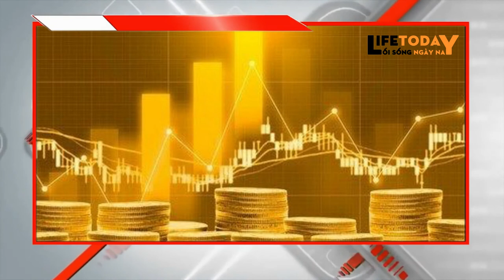Giá vàng hôm nay 13/8: “Giảm quá đà”, vàng tăng nhanh trở lại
Giá vàng hôm nay 13/8 trên thị trường thế giới tăng khá mạnh trở lại sau cú lao dốc không phanh trong phiền liền trước. Giới đầu tư bắt đáy, đánh cược vào một con sóng tăng giá mạnh thứ 2 của mặt hàng kim loại quý.

Tới 14h50' ngày 13/8, giá vàng miếng trong nước được Tập đoàn Vàng bạc đá quý Doji niêm yết ở mức: 53,680 triệu đồng/lượng (mua vào) và 55,180 triệu đồng/lượng (bán ra). Công ty vàng bạc đá quý Sài Gòn niêm yết giá vàng SJC ở mức 52,750 triệu đồng/lượng (mua vào) và 55,560 triệu đồng/lượng (bán ra).

Tính tới 8h30 sáng 13/8, giá vàng miếng trong nước được Tập Đoàn Vàng bạc đá quý Doji niêm yết ở mức: 53,50 triệu đồng/lượng (mua vào) và 55,90 triệu đồng/lượng (bán ra), tăng 200 nghìn đồng ở chiều mua vào và không đổi ở chiều bán ra so với cuối phiên liền trước.

Công ty vàng bạc đá quý Sài Gòn niêm yết giá vàng SJC ở mức 52,90 triệu đồng/lượng (mua vào) và 56,24 triệu đồng/lượng (bán ra), tăng 310 nghìn đồng chiều mua vào nhưng giảm 160 nghìn đồng chiều bán ra so với cuối phiên giao dịch 12/8.